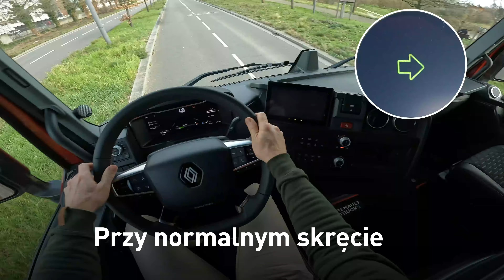Nowy system inteligentnych kierunkowskazów w pojazdach Renault Trucks 2024!